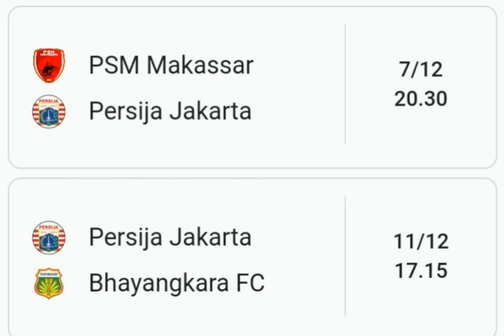psm vs persija persija vs bhayangkara fc